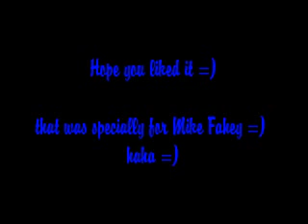Snoop Dogg - Drop It Like It's Hot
Drop it Like it's Hot - Snoop Dogg

Mike - here you go! :)